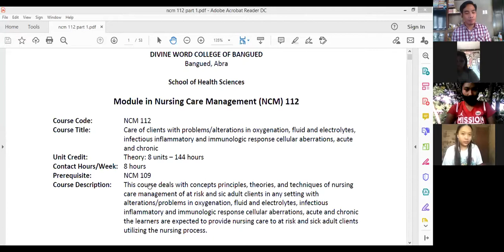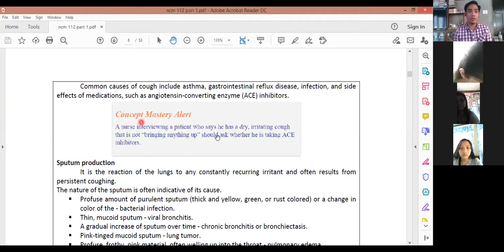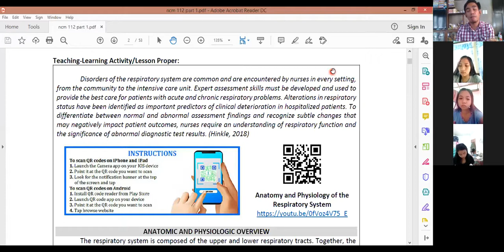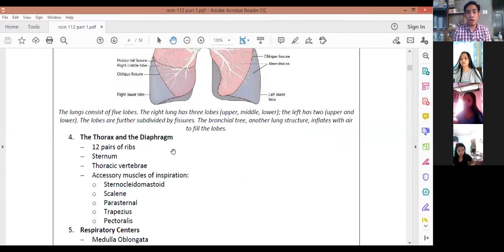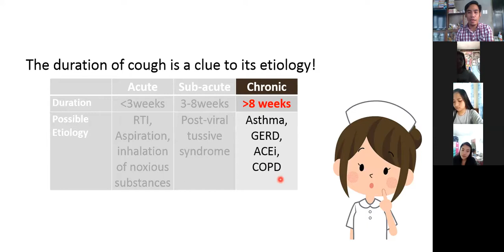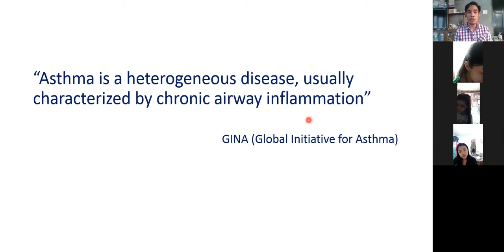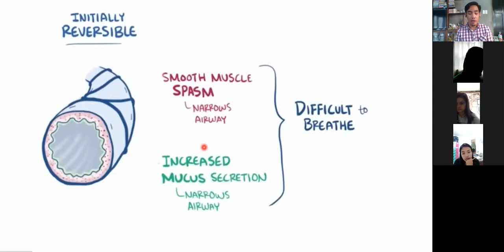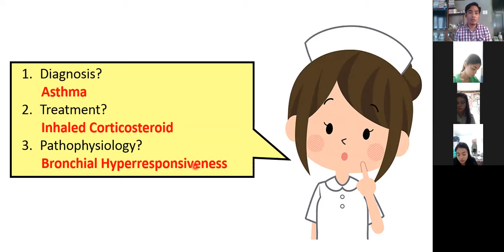NCM 112 Session 1 8/22/20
1st session for the NCM 112 module of the BSN 3 of Divine Word College of Bangued. This is the general orientation on the module and a short lecture on Bronchial Asthma.